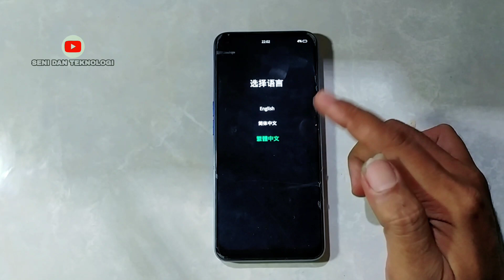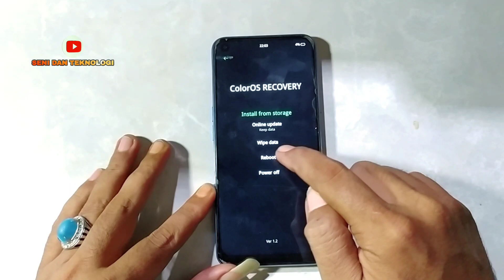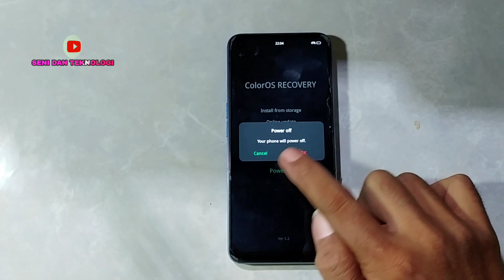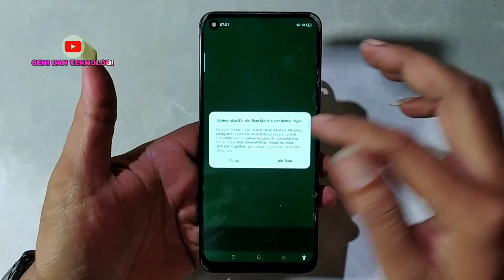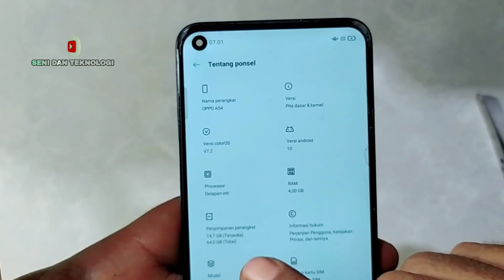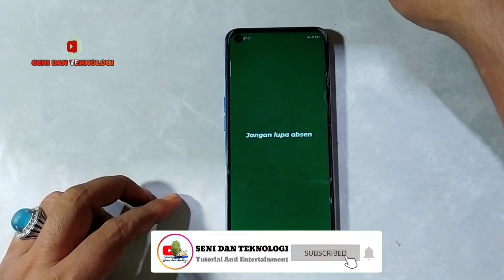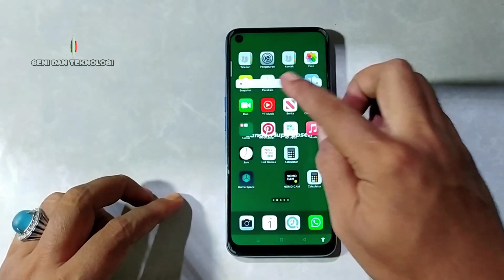Cara Mengatasi Hp Oppo a54 Tampilan Bahasa China/ Select Language/ Recovery Mode